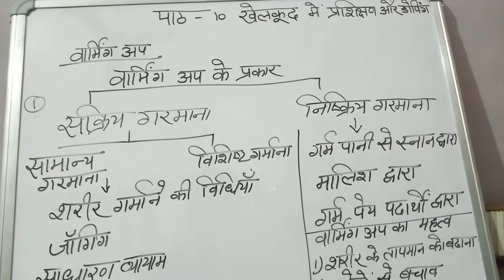Warming Up Class 11 CH 10 (IN HINDI)rightvisionphysicaleducation#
Warming Up Class 11 CH 10 (IN HINDI)

1) CH 01 CLASS 12 (IN HINDI) PLAYLIST LINK

2) CH 07 CLASS 11 (IN HINDI) PLAYLIST LINK

3) CH 08 CLASS 11 (IN HINDI) PLAYLIST LINK

4) CH 05 CLASS 12 (IN HINDI) PLAYLIST LINK

5) CH 09 CLASS 11 (IN HINDI) PLAYLIST LINK

6) CH 10 CLASS 11 (IN HINDI) PLAYLIST LINK

7) CH 06 CLASS 11 (IN HINDI) PLAYLIST LINK